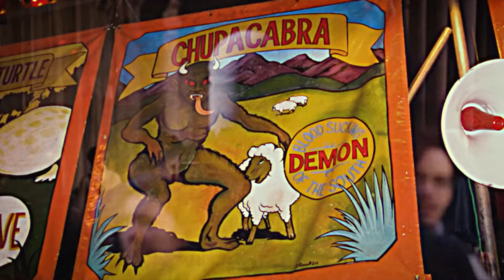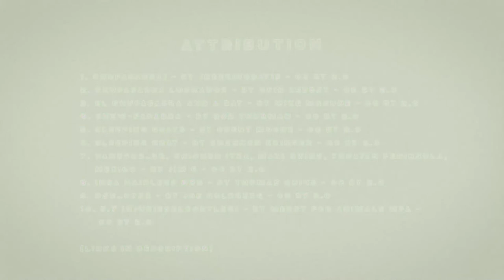The Legend of Chupacabra - The Goat Sucker | A Cryptid Documentary | Mystery Syndicate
The infamous Chupacabra or Goat Sucker, is a captivating cryptid whose story dates back to the mid 1990's. Victimizing goats and other warm-blooded livestock, the Chupacabra has been terrorizing farming and residential communities ever since.Travel with us from Puerto Rico all the way to Mexico, as we explore the origin of El Chupacabra which translates to the Goat Sucker.

Very special thanks to our video editor, Rowan McCarthy.
Very special thanks to Raben Macht for the script.

We are a group of curious and passionate humans, creating documentary-style content for those who share our curiosity, ask questions, and seek to dig deeper in a world where almost everything isn't quite what it seems.

We are Mystery Syndicate.

From all of us at Mystery Syndicate, we sincerely appreciate your support.